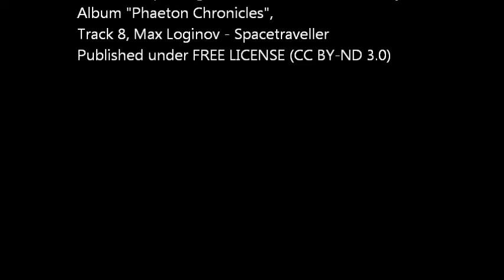Fanningberg - Fahrt im Zirbenjet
Fahrt im Zirbenjet am Fanningberg / Lungau / Salzburg / Austria

Artist/Group: Tunguska Electronic Music Society,
Album "Phaeton Chronicles",
Track 8, Max Loginov - Spacetraveller